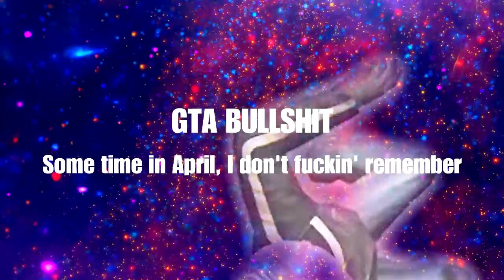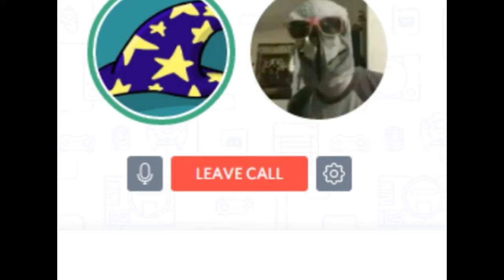Trick Shots And No Wheels | GTA BULLSHIT EP 4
A bunch of trick shots, Fostinator being a bitch, driving around with no wheels, and even a surprise Shooting Stars montage! I was an idiot and forgot to save my clips for a couple months, this was sometime early April, 2016-- yes, as in 2016 a year ago. I'm a busy man, alright?

Featuring Fostinator, Dr. Dualech, SquidsTheory and Richhobo64.